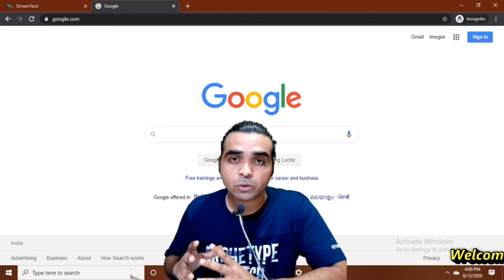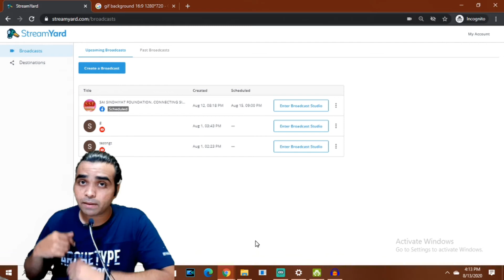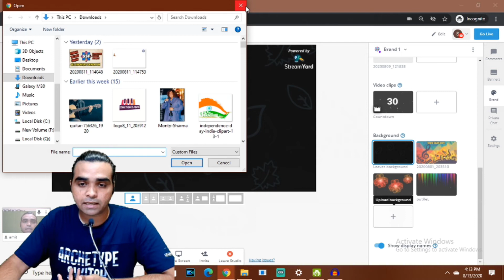HOW TO ADD ANIMATED GIF BACKGROUND IN STREAMYARD LIVE STREAM. KIG HINDI TUTORIAL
HOW TO ADD ANIMATED GIF BACKGROUND IN STREAMYARD LIVE STREAM

Products Used in Making The Video :
Purchase Link Samsung M30 :